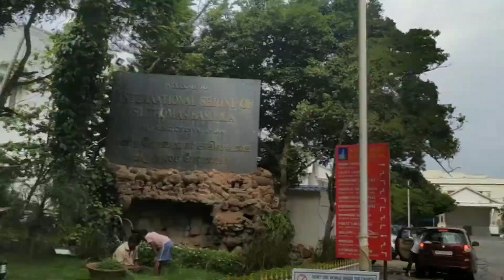Santhome Church, Chennai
San Thome Church, officially known as St Thomas Cathedral Basilica and National Shrine of Saint Thomas, is a minor basilica of the Catholic Church in India, at the Santhome neighbourhood of Madras (Chennai), in Tamil Nadu. The present structure dates to 1523 AD, when it was rebuilt by the Portuguese in Goa and Bombay, over the tomb of Thomas the Apostle, one of the Twelve commissioned by Jesus Christ.[3] In 1896, it was renovated in the Madras province according to neo-Gothic designs, as was favoured by British architects in the late 19th century. It is one of the only three churches of the apostolic age of ancient Christianity, known for enshrining the tomb of an apostle and are still standing in the world today; the other two being the St Peter's Basilica in Vatican City and Santiago de Compostela Cathedral in Galicia, Spain. In antiquity, there was a basilica built over the tomb of the Apostle Philip in Hierapolis of Phrygia, present-day Pamukkale.

Chennai Churchses
Tamilnadu churches
Famous Churchses
Santhome Church
San thome Church
Chennsi Old churches